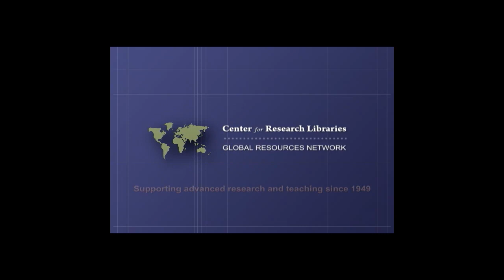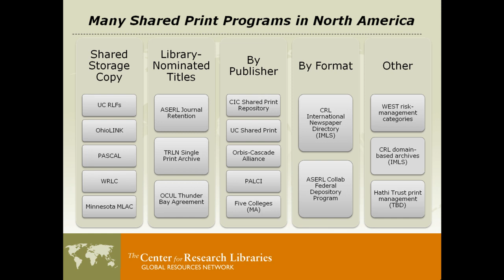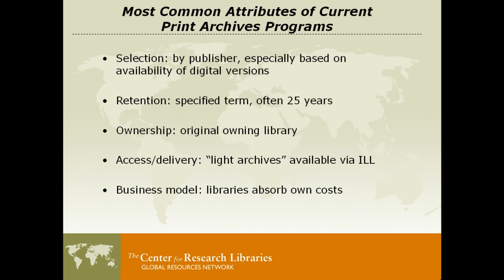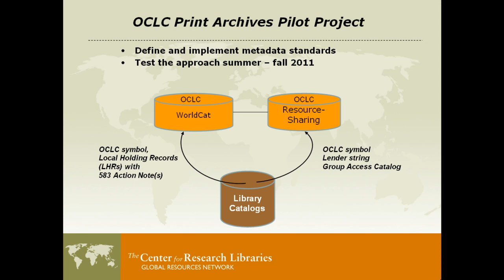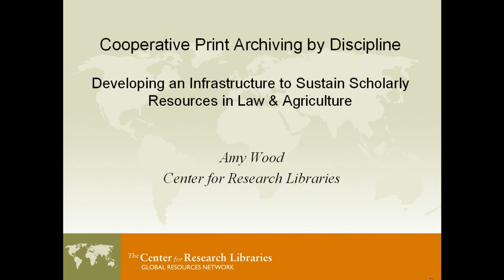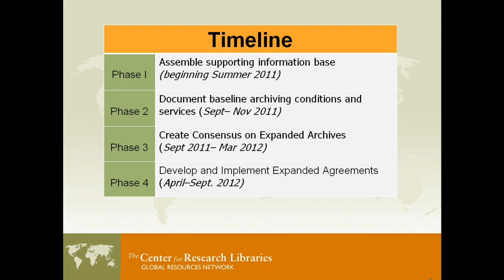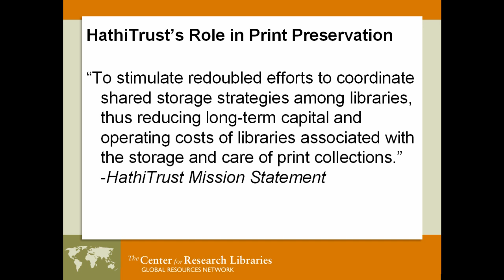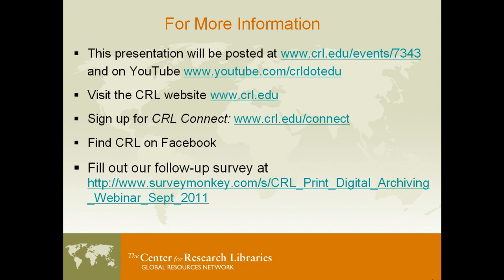Print and Digital Archiving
CRL provides information infrastructure and a community forum for the sharing of practices and information about print archiving initiatives. In this webinar, CRL Print Archives Consultant Lizanne Payne offers updates on major print archiving initiatives in North America, including the Print Archives Preservation Registry system. CRL Director of Technical Services Amy Wood reports on CRL's IMLS-funded project, "Cooperative Print Archiving by Discipline: Developing an Infrastructure to Sustain Scholarly Resources." Marie Waltz, CRL Special Projects Librarian, will discuss how HathiTrust and Portico can factor into print-archiving risk analysis.